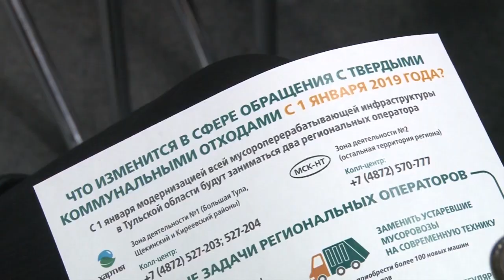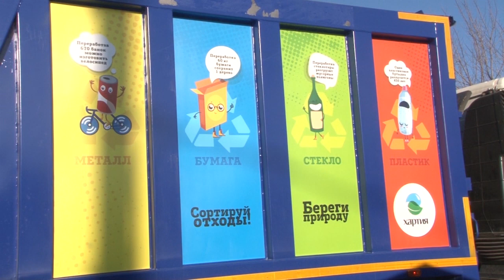Дневные новости от 4 декабря 2018 года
Министерство образования возглавила Алевтина Шевелева, которая ранее занимала должность заместителя министра. Экс-министр Оксана Осташко ранее была назначена заместителем председателя правительства Тульской области.
Председателем комитета Тульской области по предпринимательству и потребительскому рынку вместо Татьяны Лапаевой назначен Вячеслав Романов – бывший заместитель министра экономического развития региона.
Накануне также стало известно, что Сергей Гончаров может покинуть пост начальника инспекции Тульской области по государственному архитектурно-строительному надзору. Он занимает этот пост с 2014 года.
Ранее он занимал должности Президента «Объединения строителей Тульской области». Сам Сергей Гончаров пока эту информацию не комментирует.

В Тульской области установили предельные единые тарифы на услуги региональных операторов по обращению с твердыми коммунальными отходами на территории Тульской области на 2019 год. Напомним, с 1 января вывозить мусор будут две компании – ООО «Хартия» и ООО «МСК-НТ». Анна Молодцова продолжит тему.

Торжественное собрание, посвященное 25-летию Тульской областной Думы прошло сегодня в филармонии. областная Дума была одним из «первопроходцев» в новой истории российского парламентаризма - это один из первых региональных парламентов России. Туляки выбирали депутатов 12 декабря 1993 года, в один день со всенародным голосованием по Конституции Российской Федерации. Сегодня народных избранников поздравляли общественники и представители власти.

Экс-губернатор Тульской области назначил бывшего прокурора Тульской области Александра Козлова председателем Комиссии Ассоциации юристов России по совершенствованию правоохранительной деятельности. Владимир Груздев, в настоящее время напомню возглавляет правление Ассоциации юристов России. Александр Козлов был утвержден на должность прокурора Тульской области в марте 2015 года. Освобожден от занимаемой должности в мае 2018 года.

Тульский «Арсенал» в домашнем матче 16-го тура премьер-лиги обыграл петербургский «Зенит» со счетом 4:2. У красно-желтых дважды отличился Эванс КангвА – на шестой и 74 минутах, на 39 минуте забил Резиуан Мирзов, на 77 минуте отличился Зелимхан Бакаев.